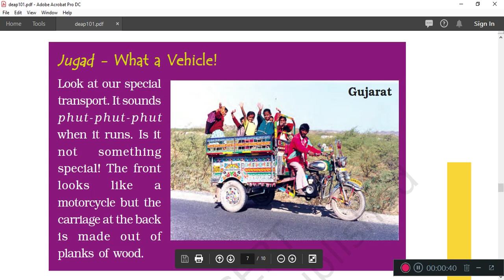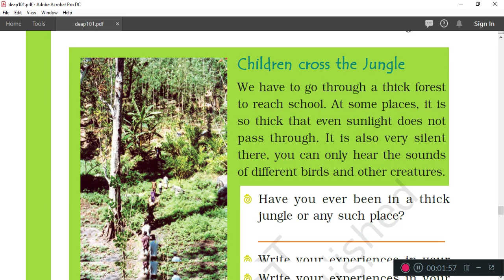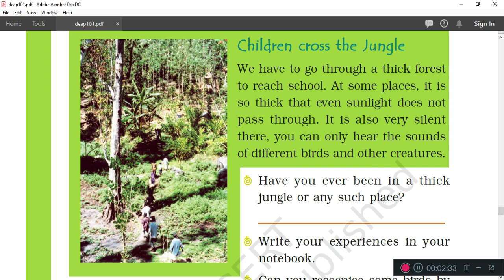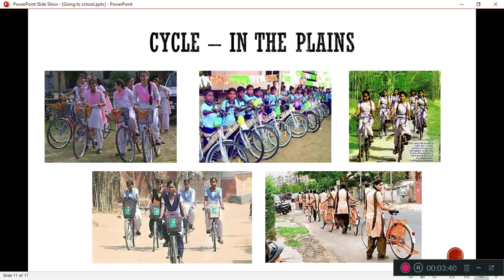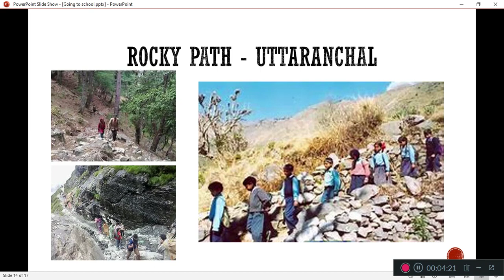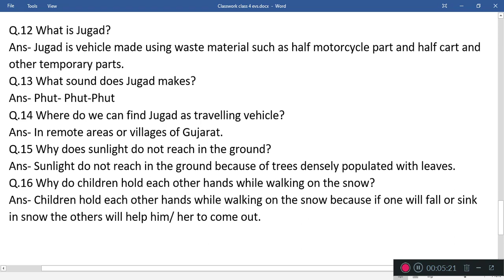Going to school Class IV EVS part 4